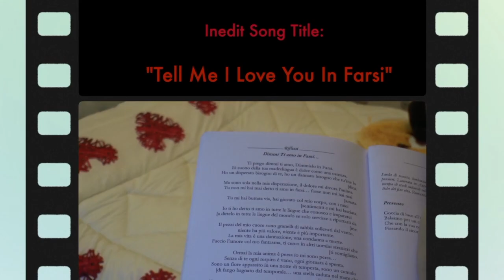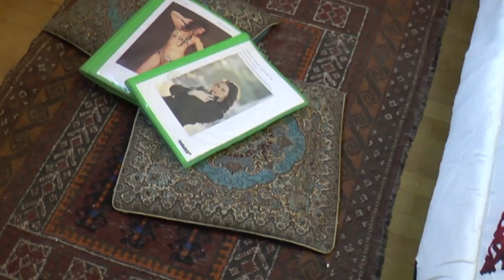" The boy from Teheran" Official Soundtrack "Tell me I love you in Farsi" - All rights reserved.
Waiting for the Book Movie Show " The boy from Teheran" Copyright by Maria Letizia Somma I am very glad to introduce you my first video clip.--" Tell me I love you in Farsi". Awarded at Sanremo Videoclip Award by the great Maestro Vince Tempera.